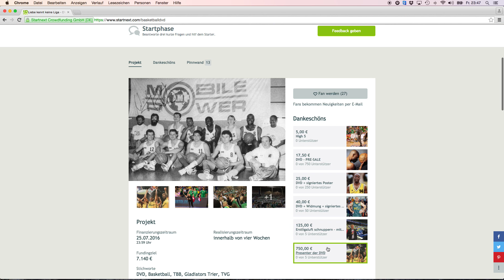Liebe kennt keine Liga - DER FILM - StartNext Video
Die Historie des Trierer Profibasketballs in einer ca. 120minütigen Zeitreise mit Zeitzeugen, historischen Bildern und vielen Up and Downs!

Jetzt unterstützen und DVD zum Sonderpreis sichern.